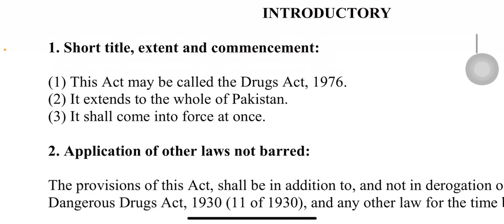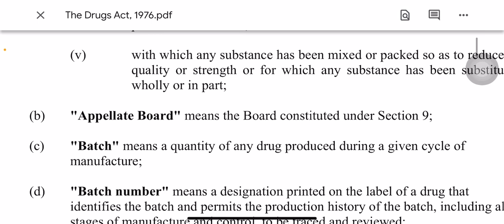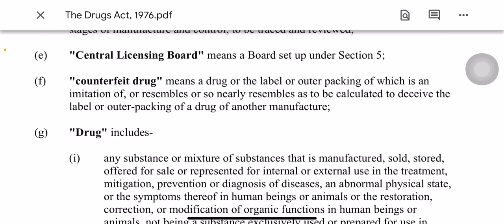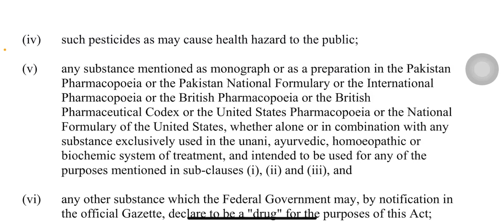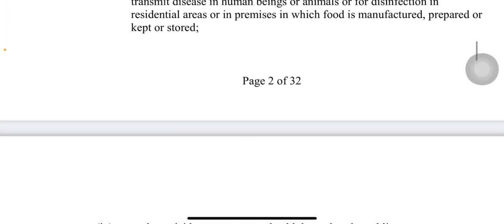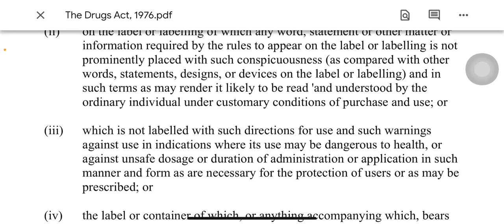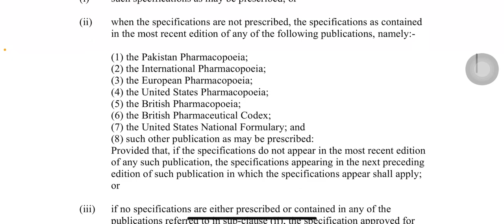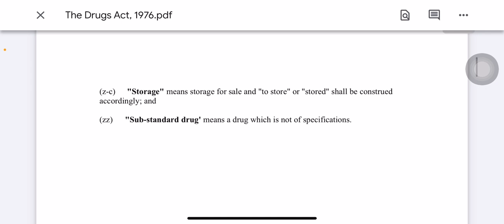THE DRUGS ACT 1976 - Chapter 1 By LAIQ KHAN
Listen to it and learn MCQs during the lectures.